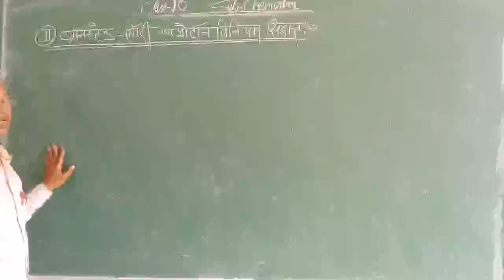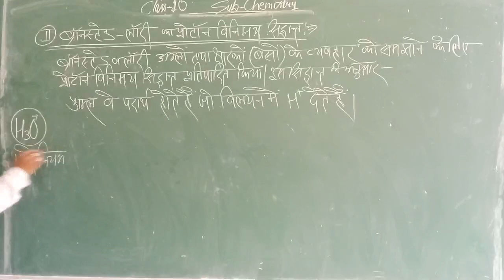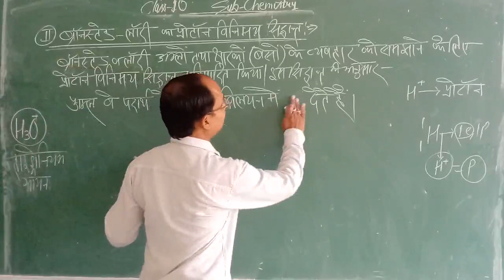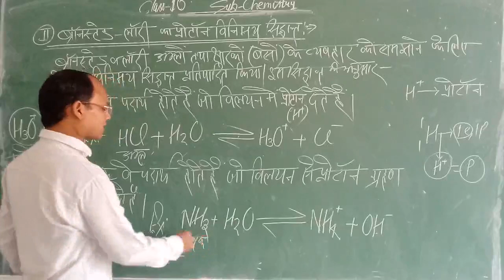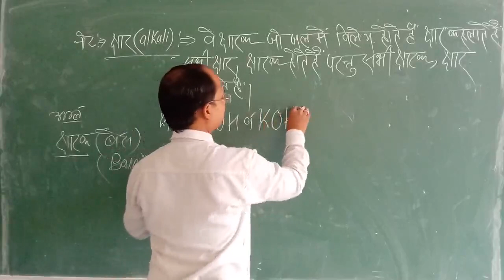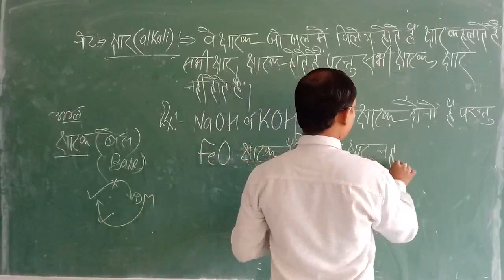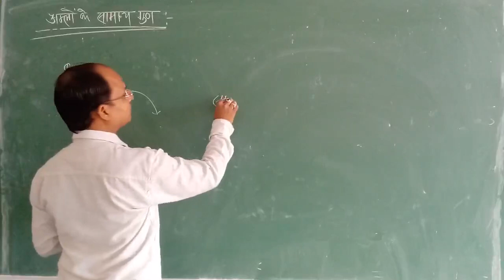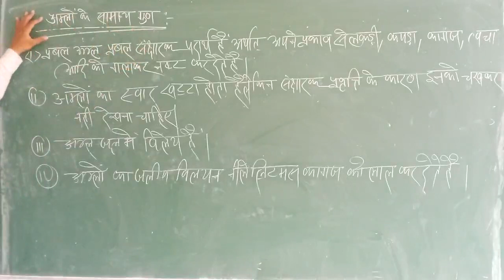Class 10th ch. Chapter 2 Part 2 By Nilesh Sir